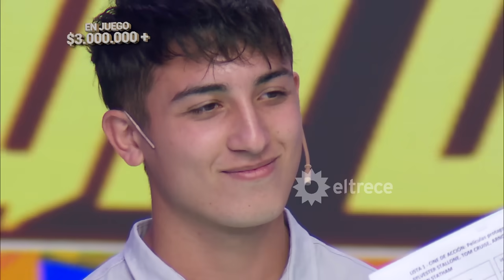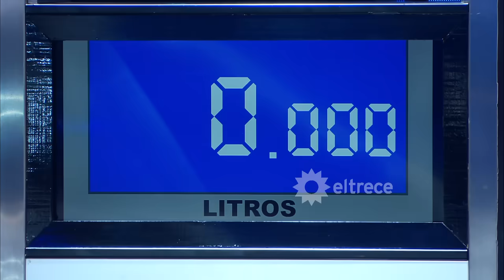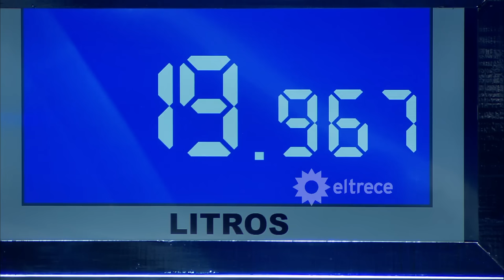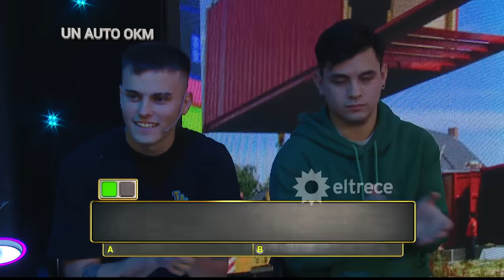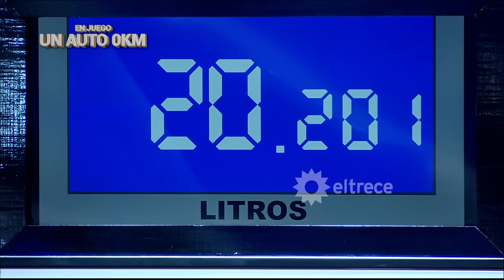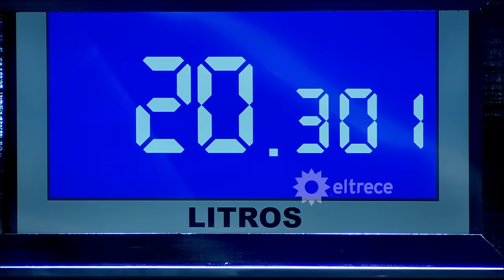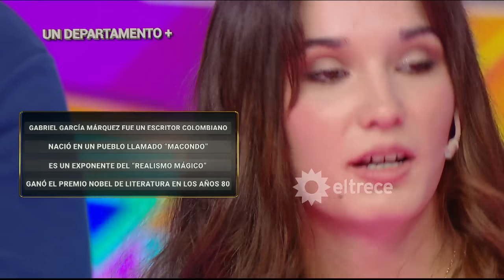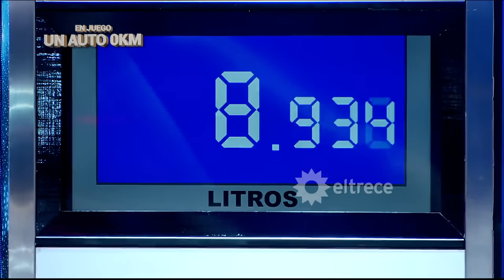Los 8 escalones de los 3 millones - Programa 17/05/24 - INVITADO: DIEGO REINHOLD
Programa emitido el viernes 17 de mayo de 2024 en eltrece.